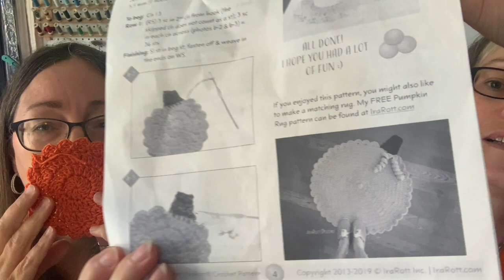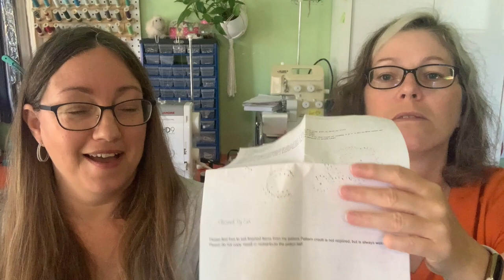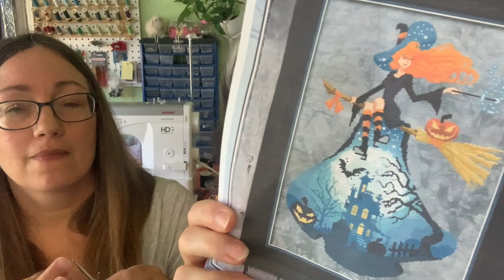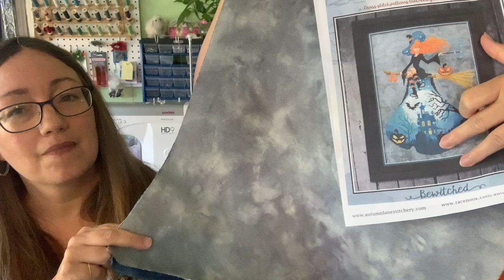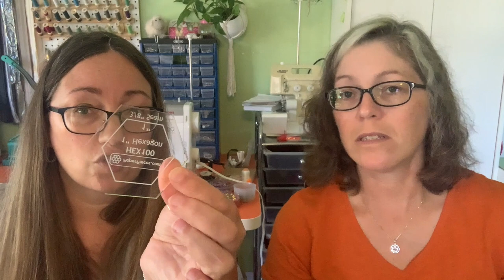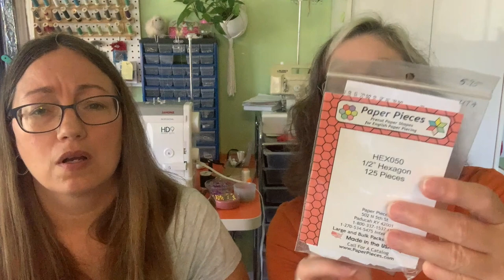Fibre Friends Knitting Podcast - Knitting, Crochet and English Paper Piecing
Happy knitting fibre friends! We have lots of knitting fun planned for this month.  There are 2 knitting challenges planned for October - Try A New Craft starting October 8-17 and a Halloween Toy knit a long Oct 22 - 24.   We would love for you to join our Fibre Friends community. We host monthly knitting challenges and they are so much fun!  Subscribe to the podcast and join us over on Facebook at Fibre Friends Friday Night Knit In for lots of knitting inspiration all week long and our weekly Friday night Live Knit Night 6-8pm est

We would love see you watching the podcast!  Take a picture watching the podcast with your knitting, share it on Instagram and tag us  @Fibre Friends Podcast   and we will share your picture!

OCTOBER CHALLENGE
Try a New Craft - October 8 - 17, 2021
Halloween Toy - October 22-24, 2021

PROJECTS WE ARE KNITTING
Cheryl - Patons socks
Louise - Song Bird Fibre Cock of the Rock socks, Loving Path Wild Child lace shawl, Dip Stitch Hat

See you next weekend, happy knitting!
Louise and Cheryl